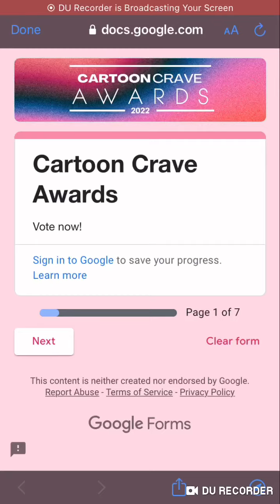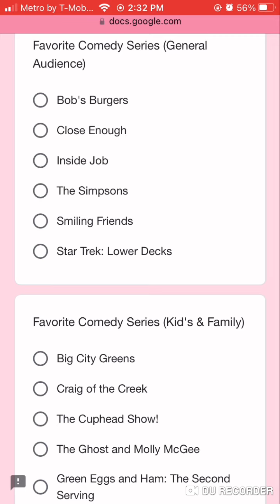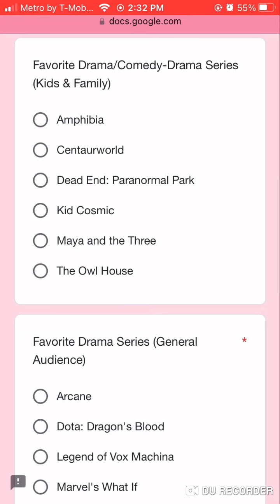Voting for the 2022 Cartoon Crave Awards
Warning: DO NOT UNDER ANY CIRCUMSTANCES LEAK THE USERNAME AT THE TOP, THATS PRIVATE INFORMATION